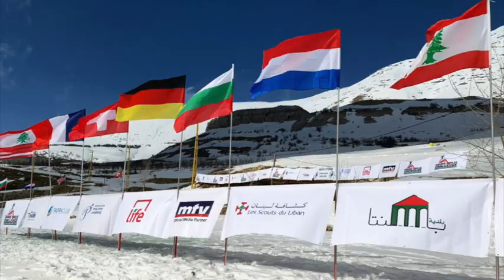Grande Coulée Challenge (GCC) 2020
The first Grande Coulee Challenge took place on Sunday March 8, 2020 on Mount Sannine’s pristine and frozen snow bathed in glorious Lebanese sunshine.